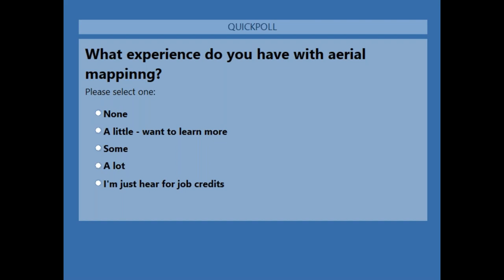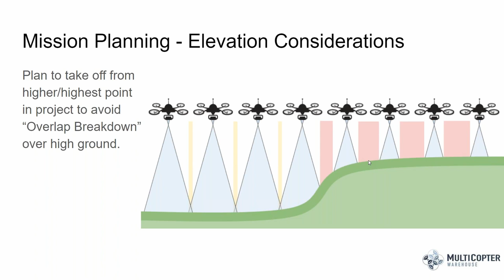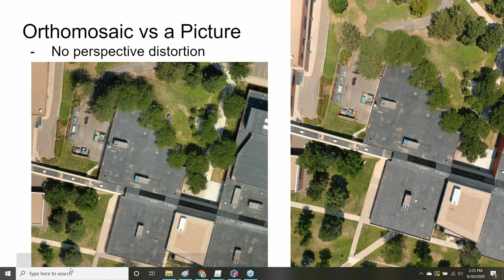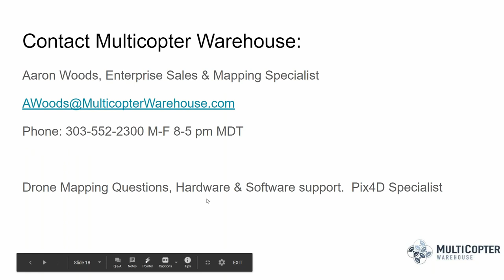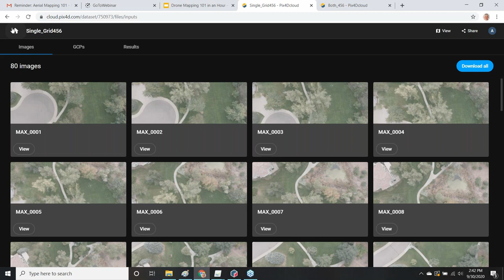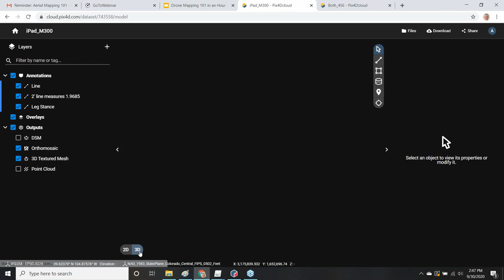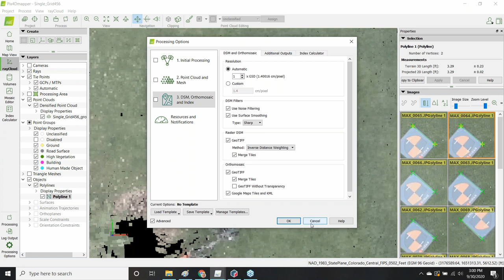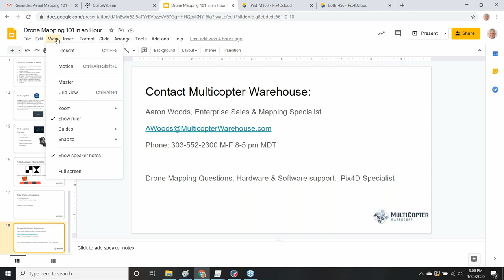Aerial Mapping 101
This webinar covers the basics of aerial mapping in order to give you a foundation to start with. We explain the theories, concepts, and tools needed to accomplish a mission.